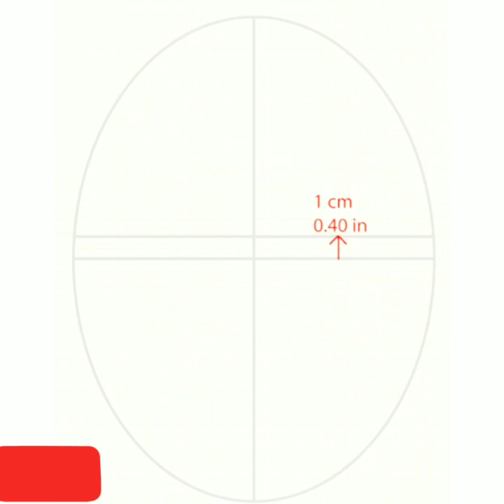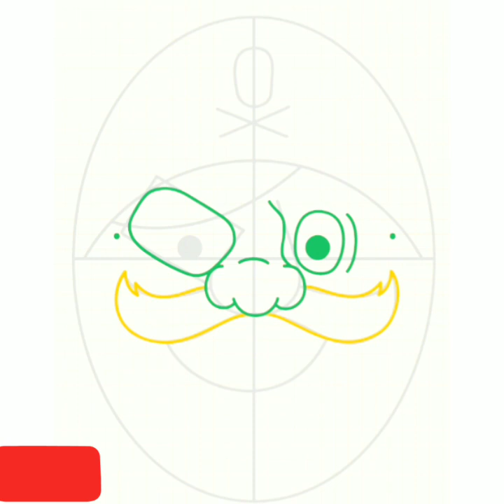How to draw a pirate face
how to draw a pirate face very easy step by step. it is a pirate face very easy drawing tutorial.

I    am   using   a fantastic  android app called.  ❤    how to draw party masks.  Try it now Developer